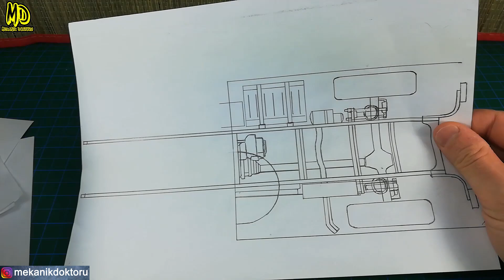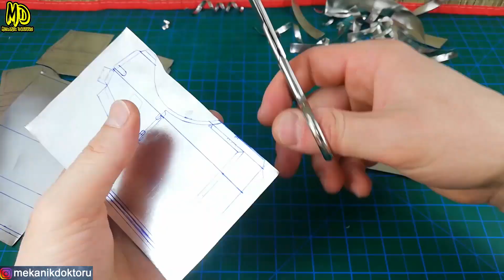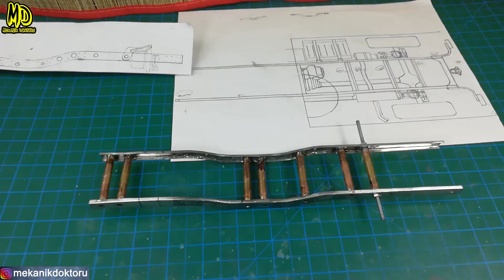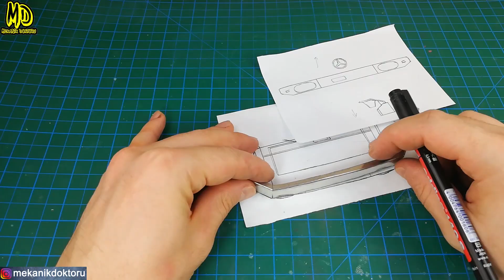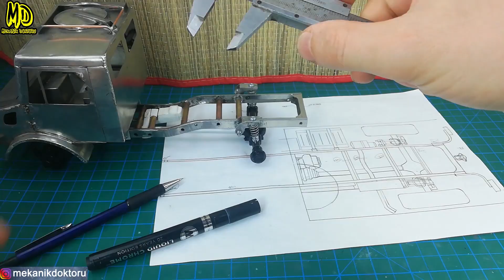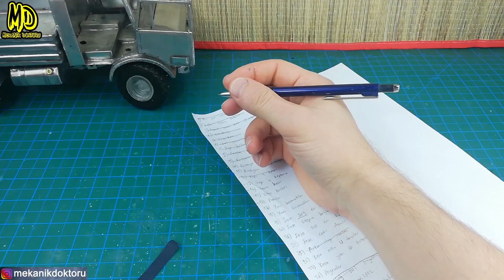Mercedes Unimog 1/18 Scale Full Build Full Metal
Mercedes Unimog truck construction from metal sheets. Full metal. Full handmade Full build.

Metal thickness 0.2 mm
Scale= 1/18
Model= Mercedes unimog u1300L.

Metal saclardan Mercedes Unimog kamyon yapımı. Tam metal. Tam el yapımı Tam video.

Metal kalınlığı 0,2 mm
Ölçek= 1/18